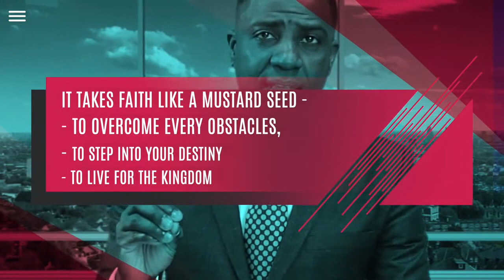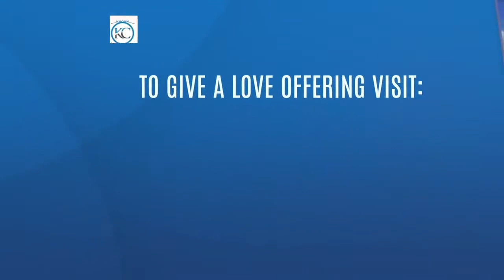Jeannie Ortega Testimony | What is Happening To Me? - Part 1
Unstoppable Faith with Dr. Kazumba Charles

Guest: Jeannie Ortega Law
Former Chart-Topping Pop Star |Author |Speaker - shares her testimony and powerful insight from her latest book "What's Happening To Me"

What'sHappeningToMe?